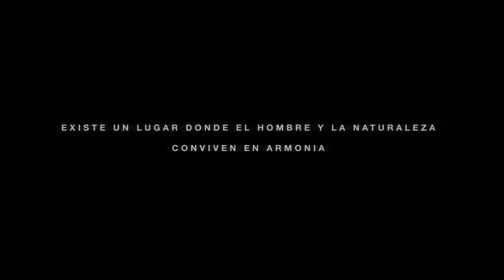Puerto Madryn Beach Argentina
Our channel is about Beaches All Around The World, Relaxing, Walking, Tanning. Sometimes Hot & Sexy Beach Party, Hot Topless Girls & Bikini, and Beach Life in General. We cover lots of cool stuff such as Beach Life, Beach Party, and Amazing Beaches